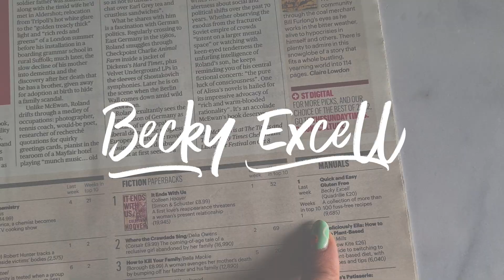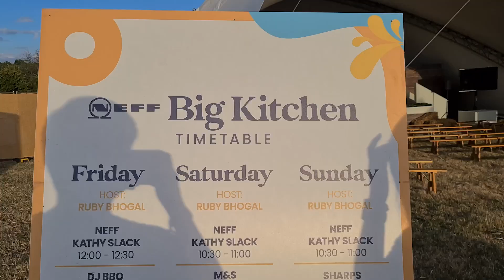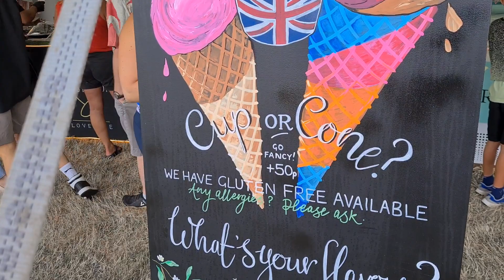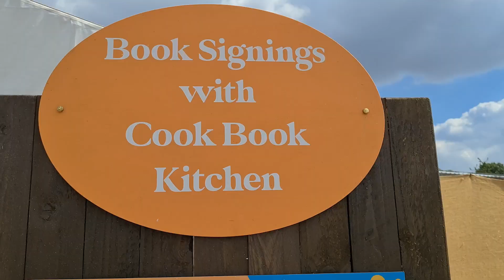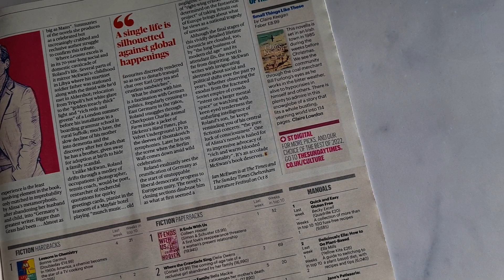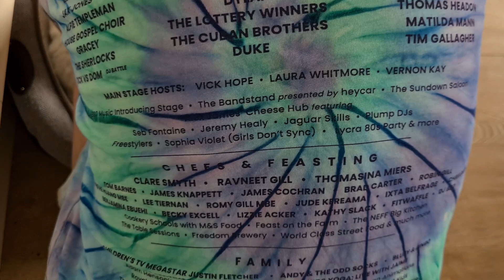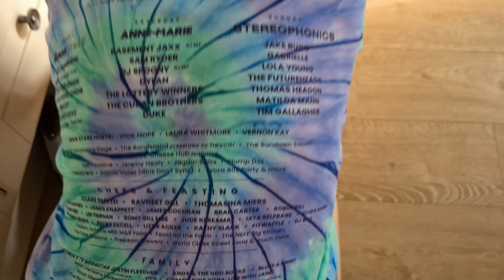the *magical* weekend i needed! ✨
Mark and me spent the weekend at Big Feastival which was actually our first trip away together this year!! It was so lovely to meet some of you guys, sign books and I just wanted to say thanks so much for coming to support me. Also some awesome news about my fourth book!!

Pre-order my sixth book! 👇🏻 (thank you!) Out Jun 6th 2024!

Links:

My first book
My second book
My third book
My fourth book
My fifth book